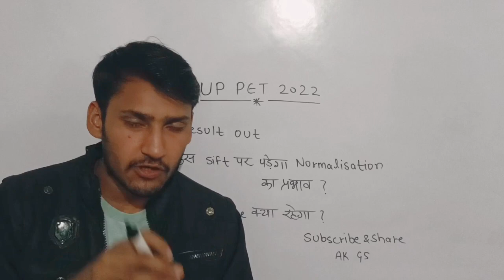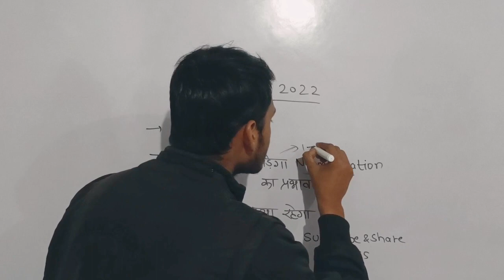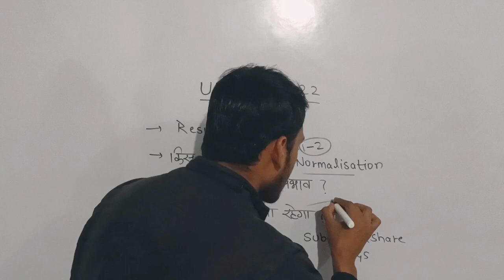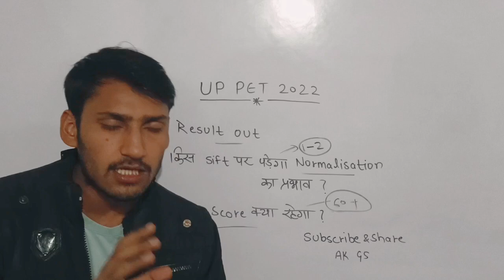UPSSSC PET RESULT | up pet normalisation 2022 | Upsssc pet news today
uppet 2022 result

upsssc pet 2022 upsssc upcoming results: forest guard, aso, abt, lekhpal,

je 2018

ja 2019 department allotment lower 2019 joining process

upsssc upcoming exam date: mukjya sevika, combined

technical, firestor, van daroga, ja, iti instructor, vdo 2018 upsssc uocoming vacancies: ja, vdo, agta, cane

supervisor, accountant, staff nurse, lekhpal, lower, anm, lab technician, pharmacist, yuva kalyan, lekhpal

upsssc exam date: iti instructor, mukhya sevika, van

daroga, ja, moharrir, combined technical, vdo 2018, upsssc interview results

upsssc provisional dv: anm 9212, ja 2019, lower 2019

up lekhpal court update upsssc iti instructor bharti

upsssc computer operator result

upsssc latest news upsssc news today

upsssc

up lekhpal 2022 result upsssc lekhpal result 2022
lekhpal court case upsssc

upsssc aso result

up lekhpal result 2022 up lekhpal cut off 2022 lekhpal result 2022 lekhpal cutoff 2022 upsssc lekhpal news today up lekhpal court update upsssc lekhpal court case lekhpal court news common no

lekhpal_vacancy upsssc forest guard bharti latest news

upsssc forest guard result

up forest guard result 2022

upsssc forest guard cut off 2022 up forest guard cut off

upforestguardcutoff upsssc pet 2022 result upsssc_pet_2022_result upsssc forest guard result up_forest_guard_result upsssc aso result

upsssc je 2018 result

upsssc results

upsssc aso result kab aayega

upsssc news

upsssc

upsssc assistant statistical officer result

asoresult upsssc forest guard result

upsssc moharrir bharti

upsssc ja 2022 pet cut off

ja 2022 exam date

anm 9212 bharti

mukhya sevika exam date upsssc anm new vacancy

upsssc xray technician new vacancy

upsssc homyopathi pharmacist new vacancy

upsssc moharrir bharti

upsssc ja 2022 pet cut off ja 2022 exam date

anm 9212 bharti

upsssc lekhpal new vacancy upsssc lower new vacancy

upsssc staff nurse vacancy